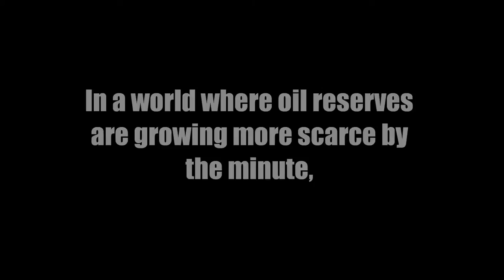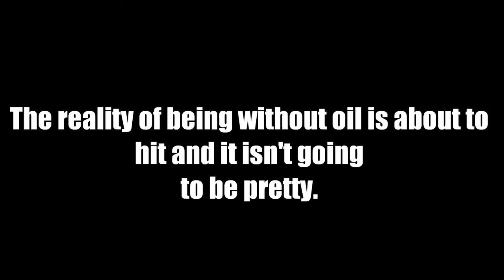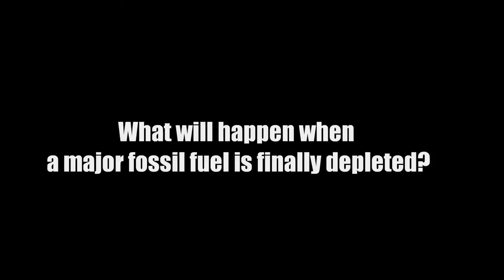"Empty" By Suzanne Weyn Movie Trailer